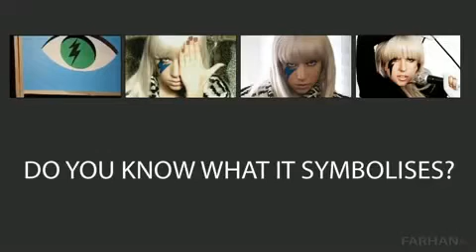PUMA Illuminati Commercial (FarhanK501)